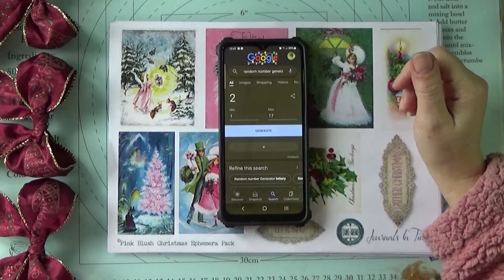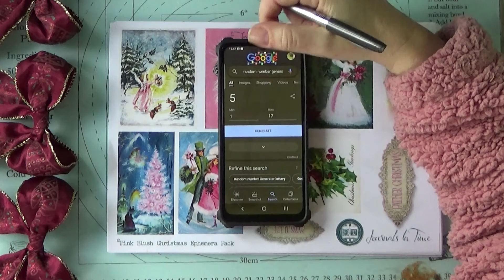Did You WIN???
I am so grateful for each and every one of you
Winners: 1.Paper Grove Studio, 2.Barb Dingwell, 3.Maybelline Bee, 4.Playin With Paper & Glue, 5.LeeAnn Collins